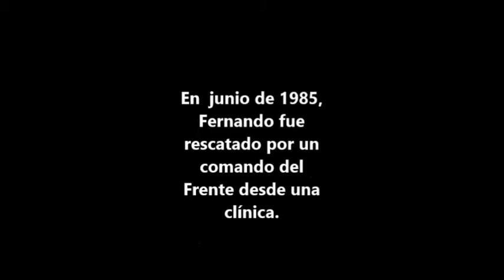Saludos en el 30 Aniversario del FPMR